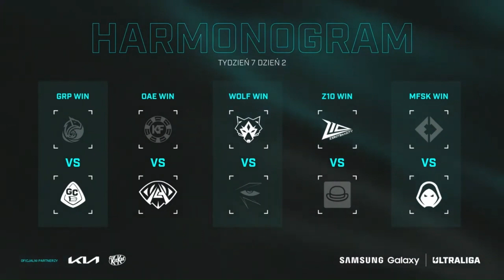Ciekawe czy ktoś to czyta XD | Ultraliga | Caster funny moments | sezon X | week 7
A weź zobacz sobie opis 😏😉